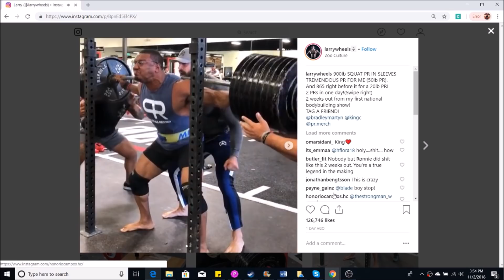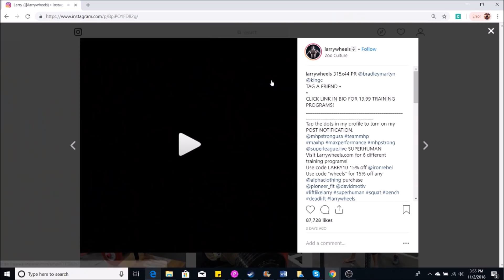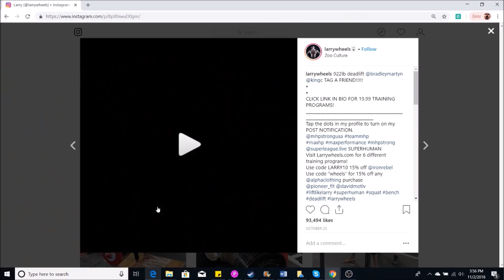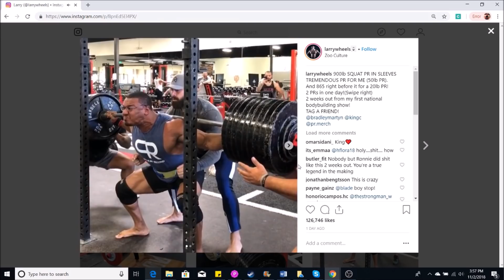Larry Wheels Squats 900lbs 2 Weeks Out from Bodybuilding Show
Larry Wheels is hitting massive PRs on almost every major lift just weeks out from his next bodybuilding show. This is something we haven't seen from a bodybuilder since Ronnie Coleman.